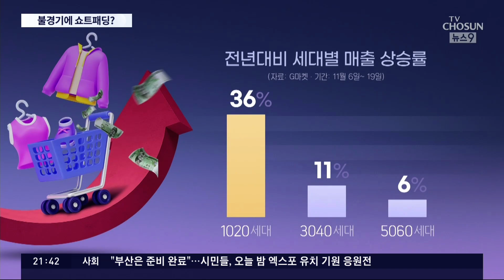불경기 때문?…숏패딩 이어 배꼽 보이는 크롭패딩에 소비자 몰려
경기가 좋지 않으면 짧은 옷이 유행한다는 속설이 있죠. 그래서일까요, 겨울철 필수 아이템, 패딩마저 롱패딩 대신 숏패딩이 유행입니다. 덕분에 소비자는 옷값을 확 줄였고, 업체들은 매출 상승 중입니다.